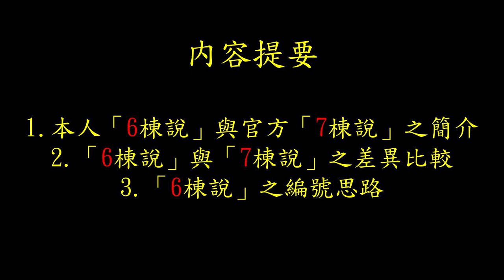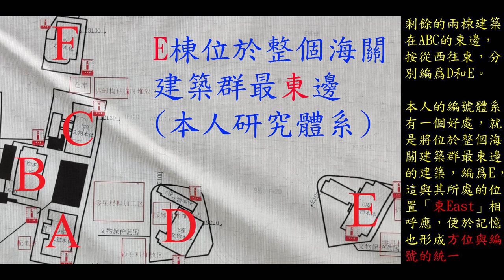建築研究 梧州海關舊址的數量及編號 No.001 The Former Site of Wuchow Custom House 1918 (Wuzhou)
衆所周知，在梧州官方給出的簡介資料展示中，梧州海關舊址共7棟，
但根據本人多年來對其研究考察，本人不認可梧州官方所謂的「7棟」之說。